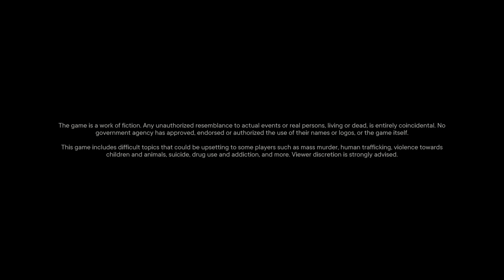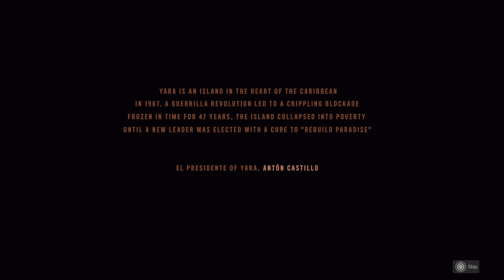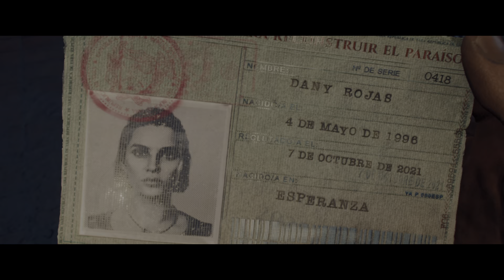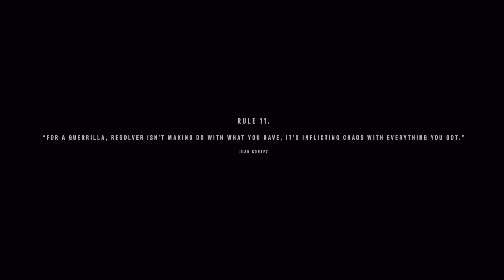Far Cry 6_20220325113225